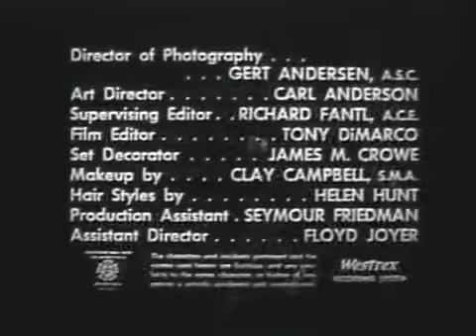1958 Tales Of Frankenstein Tv Show Richard Bull,Anton Diffring - Horr FPro